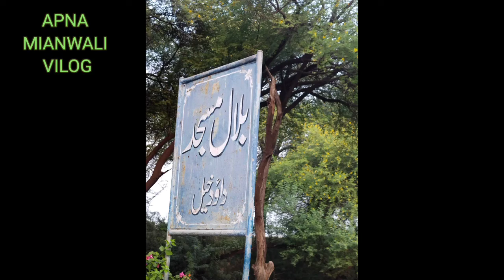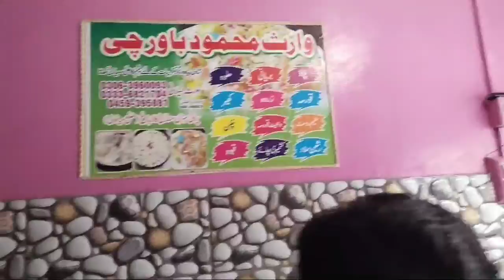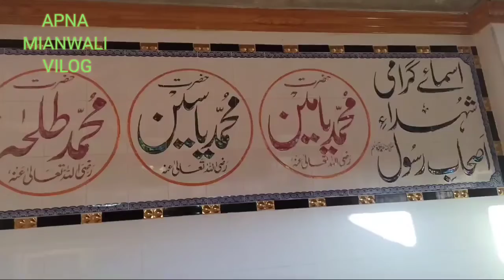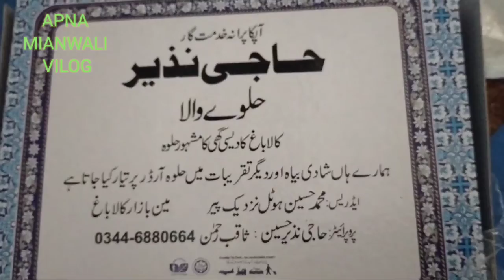Wow Kalabag Ki Namak Ki Knain | nmak ki kan | vela Munda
Wow Kalabag Ki Namak Ki Kahani
klabagh vilog
APNA MIANWALI VILOG
vela Munda vilog